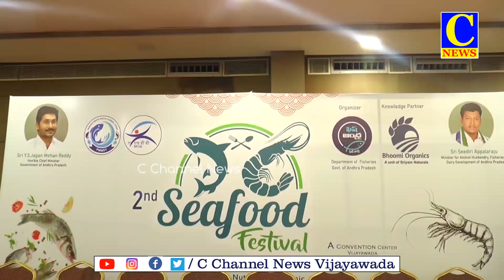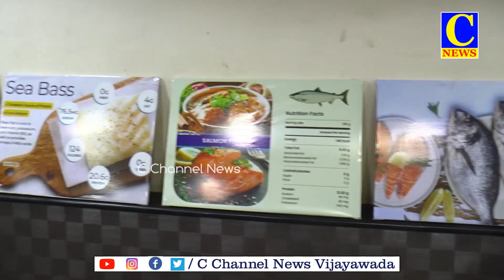29 05 2023 AFTERNOON NEWS PART 1